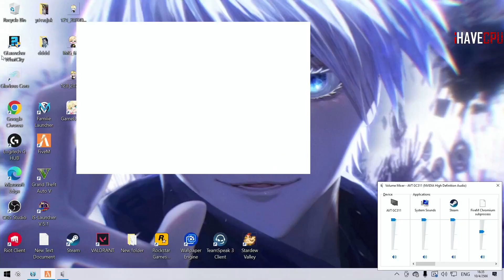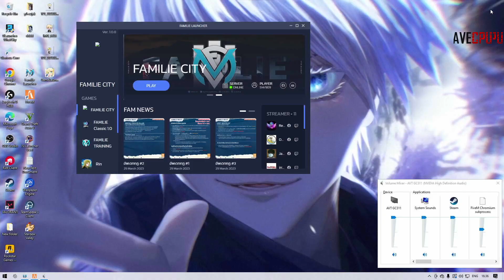อาเธอร์ฮาลั่นดูมาดี JAK เปิดกล้องใส่ฟิวเตอร์โครตปั่นเปิดกล้องตาม | GTAV | EP.9796